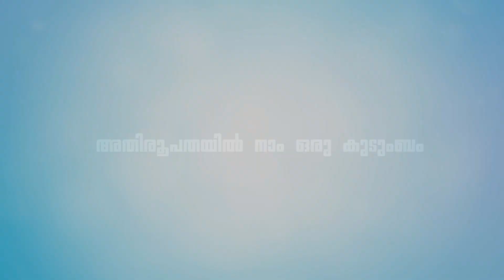ATHIROOPATHA ANTHEM |ARCHEPARCHY OF CHANGANACHERRY